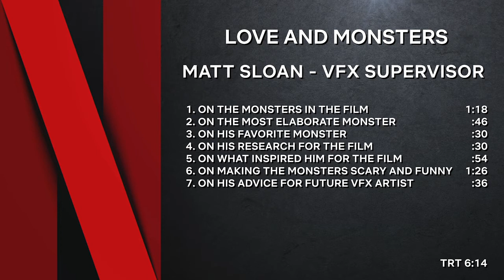Love and Monsters - Itw Matt Sloan (VFX Supervisor) (official video)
Love and Monsters is an american monster adventure film directed by Michael Matthews, with Shawn Levy and Dan Cohen serving as producers. The film stars Dylan O'Brien, Jessica Henwick, Dan Ewing, Michael Rooker and Ariana Greenblatt, and follows a young man in a post-apocalyptic world who must make the journey to reunite with his girlfriend. Development began in 2012, the project lingered for several years until in October 2018, O'Brien and then Matthews joined the film. The rest of the cast joined over the next few months, and filming took place in Australia from March to May 2019. The film was originally going to receive a wide theatrical release by Paramount Pictures in February 2021. Due to the COVID-19 pandemic, the studio opted to release the film digitally via video on demand, and in select theaters, on October 16, 2020. It received generally positive reviews from critics. At the 93rd Academy Awards, the film was nominated for Best Visual Effects.

In a monster-infested world, Joel (Dylan O’Brien) learns his high school sweetheart (Jessica Henwick) is just 85 miles away, 7 years after they were separated by a monster uprising. Now, Joel must discover his inner hero, facing unknown dangers on the impossible journey to be with the girl of his dreams.

Synopsis:
Seven years after the Monsterpocalypse, all of humanity has been forced to live in underground colonies. When Joel Dawson (Dylan O’Brien) reconnects over the radio with his high school girlfriend Aimee, who has been living on the coast 80 miles away, he begins to fall for her again. Joel realizes that there's nothing left for him underground, and despite all the danger that stands in his way, he decides he must venture out to find his true love. Coming to Netflix everywhere outside the US on April 14.

Directed by Michael Matthews
Produced by Shawn Levy, Dan Cohen
Screenplay by Brian Duffield, Matthew Robinson
Story by Brian Duffield
Starring  Dylan O'Brien, Jessica Henwick, Dan Ewing, Ariana Greenblatt, Michael Rooker
Cinematography : Lachlan Milne
Edited by Debbie Berman, Nancy Richardson
Production companies : 21 Laps Entertainment, Entertainment One
Release date : October 16, 2020 (USA), April 16, 2021 (World)